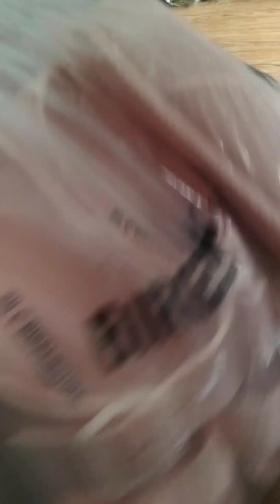DAGDAG PANINDANG TSENILAS ni AYA T "vlogger